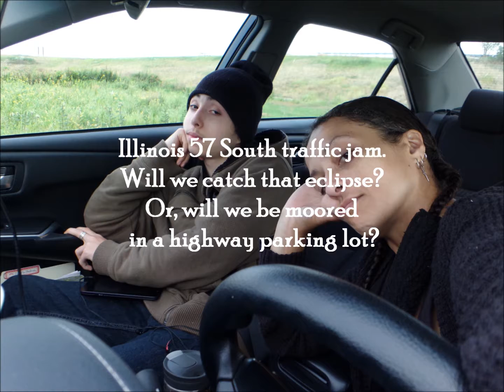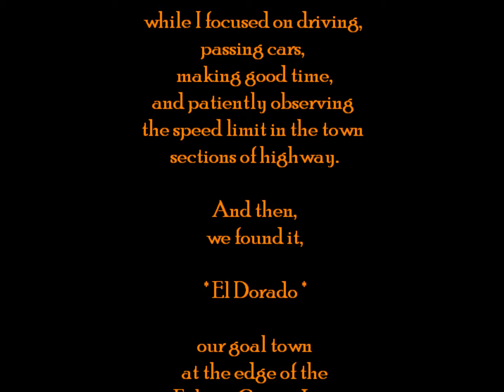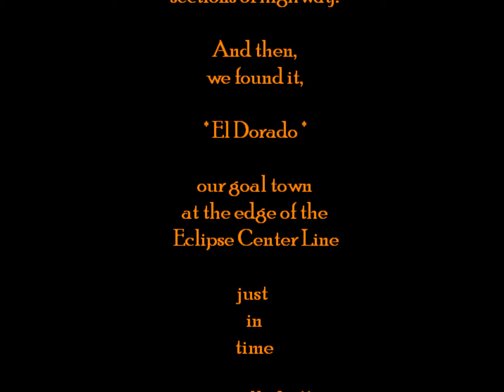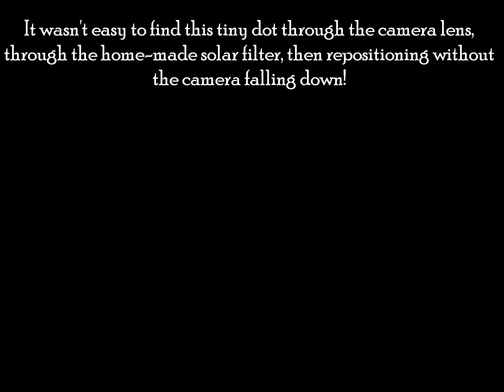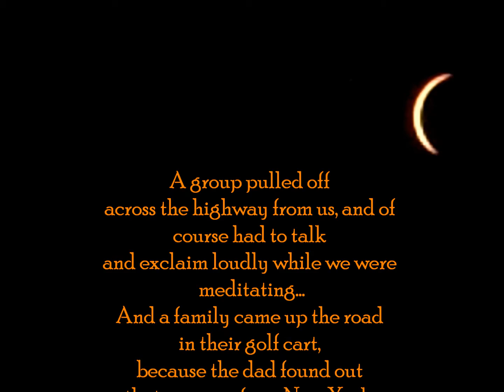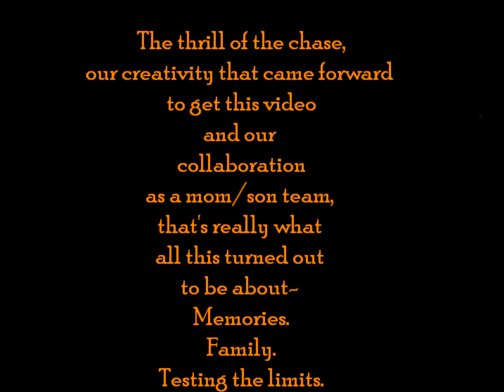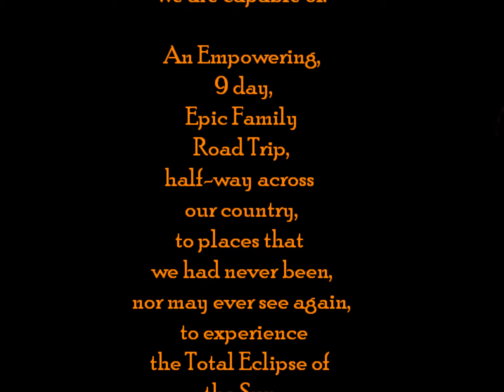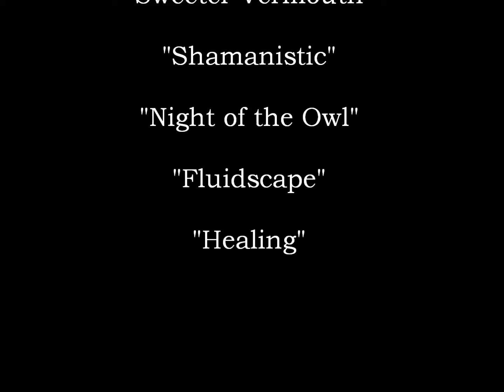Chasing the Eclipse, version II, with music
My son and I embarked on a 9 day mid-country epic family road trip to participate in the Total Solar Eclipse. Something we'd never, ever done before (long distance road trip). It was exciting, awesome, exhausting, so much fun and unforgettable. This is our "home movie" of how we managed to chase that eclipse down on Monday, August 21, 2017- with teamwork, creative problem solving, determination and a whole lot of faith.
If you like, you may check out the trip diary
and read about how my 2 year long dream started to become  a manifested reality: